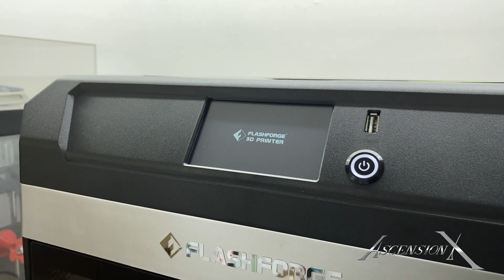Flashforge Guider 3: 3D printer unboxing